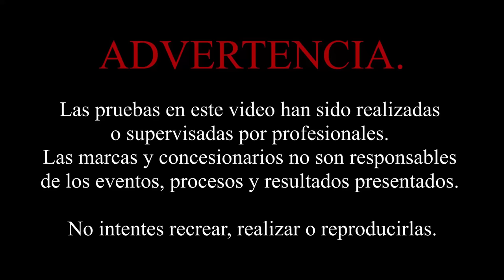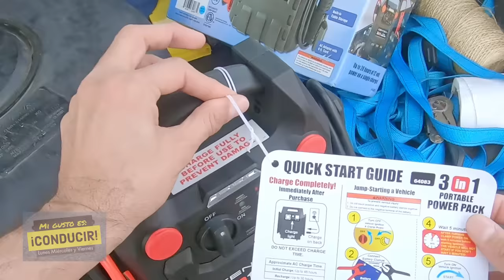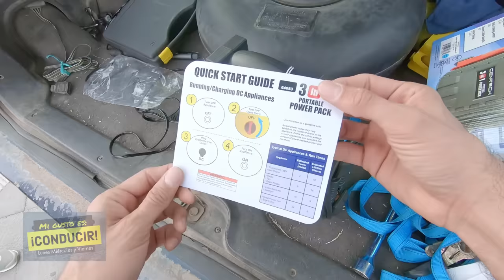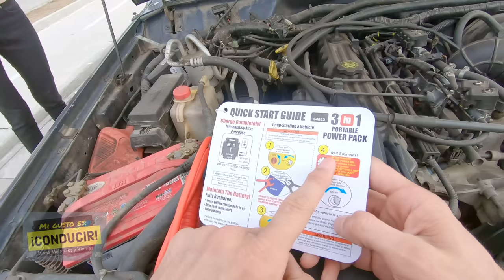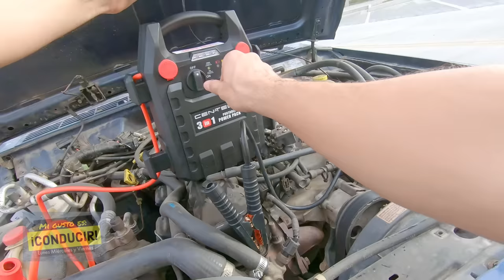ARANCADOR DE COCHE Batería Descargada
Descuento 20% en seguro de auto si usas mi link personal Aqui está como usar un arrancador de coche, batería portátil, para cuando te quedas sin batería en tu auto revivirla o para cargar tus dispositivos móviles, herramiebtas de trabajo y más!